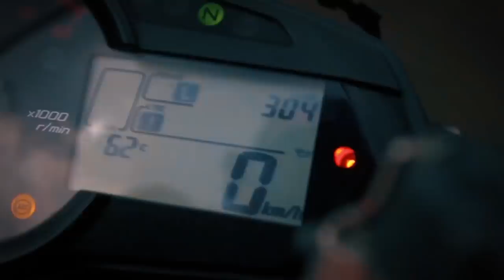Perkenalkan, Namanya RENYA (NEW BIKE REVEAL)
Apakah ini yang kalian tunggu-tunggu? eyaaaa
First video dulu ya gaes, vlogs with Renya coming next!

Video by @somay.mv

Bike: Kawasaki ZX-636R